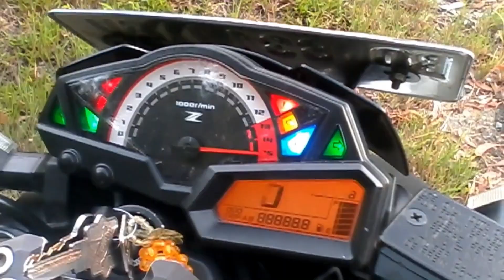Kawasaki Z250 : Full Review in Bangla !!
The Kawasaki Z250 is one of the best names inside the Naked Sports model. The look of the bike is as special as it looks gorgeous from the front or from the back.

When you see the bike from the front, the first thing that comes to your notice is the non-reflector, Weiser , Used in the font of the bike , Telescopic suspension, The bike uses a state pipe handle bar, The bike uses a complete digital instrument cluster, The fuel tank is made of fiber plastic which has helped to lighten the weight of the bike, the grille used with the fuel tank has been able to better enhance the naked sports feel of the bike.

The bike installment team position is great and since racing contains this racing type design so the bike has racing in the looking and setting position.
The bike uses dual channel ABS braking system, and radial tubeless tire technology.
I am here to thank everyone once again.

Quries Solved :

Specification: Kawasaki Z250
1. Details

2. Engine & Transmission
Engine Type Fuel Injection 4-stroke 8-valve ,Liquid Cooled 249 cc
Gears  6

Clutch   Wet, Multi Plate Clutch

3. Dimensions

4. Brakes, Wheels & Suspensions
Braking   Dual Channel ABS
Front Suspension Telescopic with Anti-friction Bush
Rear Suspension  Bottom-Link Uni-Trak with gas-charged shock

5. Top Speed and Mileage
Mileage (Average) 20-30 km (Approx)

6. Electricals
Battery  12V MF
Headlight Halogen
Tail Light LED
Indicators Halogen

7. Features
Engine Kill Switch Yes
Handle Type  3-Part Handle Bar
Speedometer  Digital
RPM Meter  Digital
Odometer  Digital